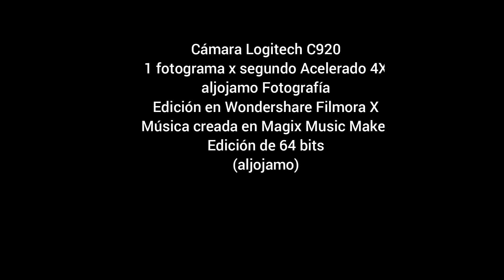20230107 TIMELAPSE ATM RETIRO WF11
Time Lapse - Actividad Atmosférica - Enero 07 de 2023 - El Retiro, Antioquia
Colombia
aljojamo Fotografía
Pista: 20230114_ALJOJAMO_LOOPS_GARDEN_OF_JOY_320KBPS.mp3